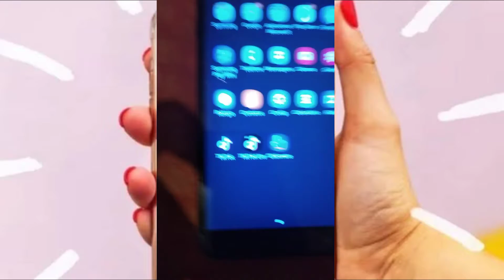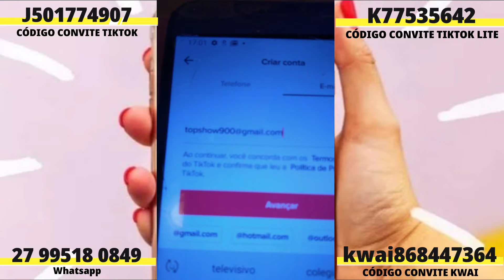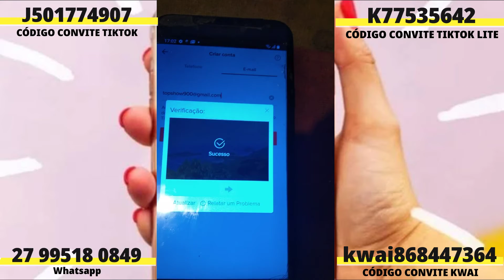CRIANDO CONTA EM MENOS DE 10 MINUTOS ATUALIZADO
TIKTOK BUG 100% funciona Conclui todas as tarefas do tiktok Como Burla o TIKTOK Bug Tiktok Lite

TIKTOK BUG 100% funciona Conclui todas as tarefas Como Burla o TIKTOK Bug Tiktok Lite ✅🤑👉Baixe TIKTOK PROMOÇÃO R$1.180:
📲Código 80 REAIS TikTok:
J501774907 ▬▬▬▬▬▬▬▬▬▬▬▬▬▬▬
📲Código 35 REAIS TikTok Lite: K77535642
📲Código 60 REAIS Kwai: Kwai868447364